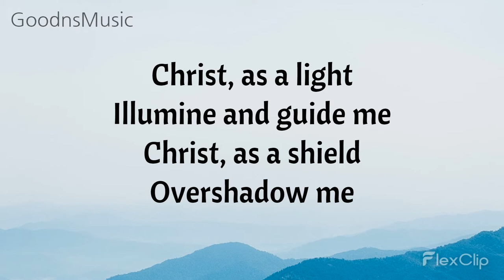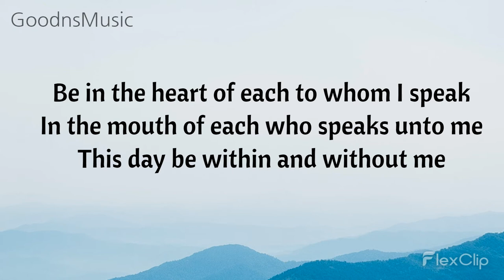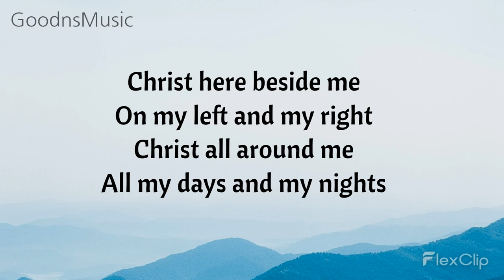TAYA - Canticle Feat Jon Guerra (Lyrics)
Canticle Lyrics